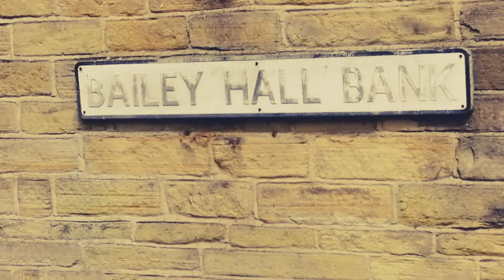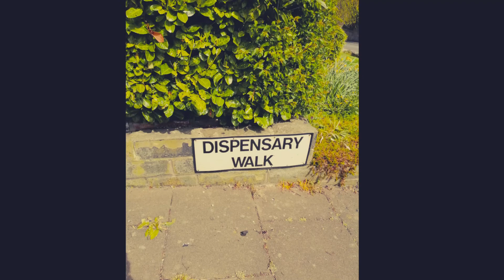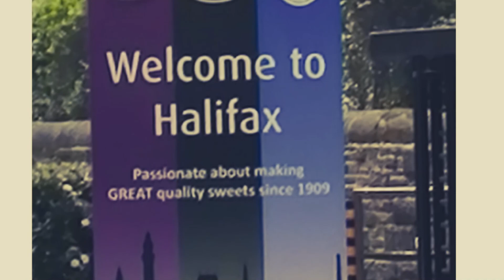Halifax history walk